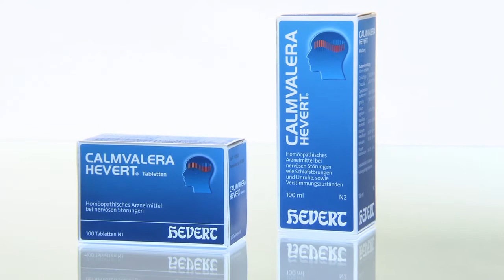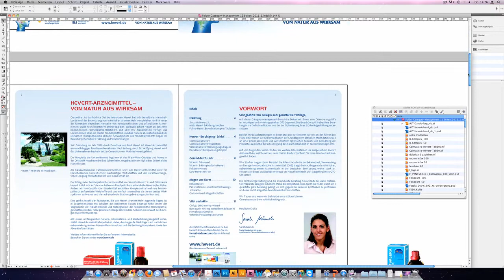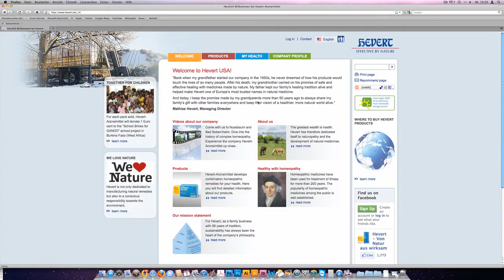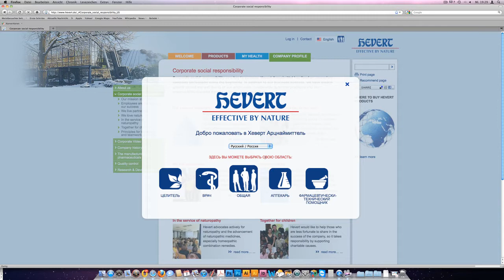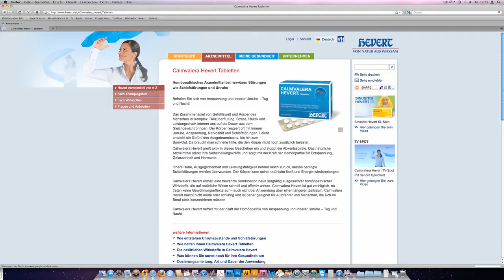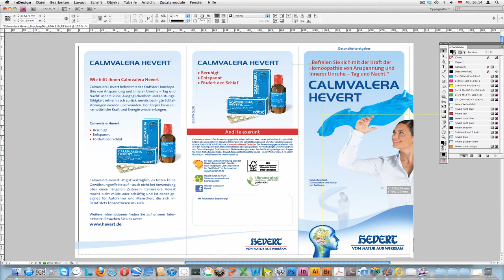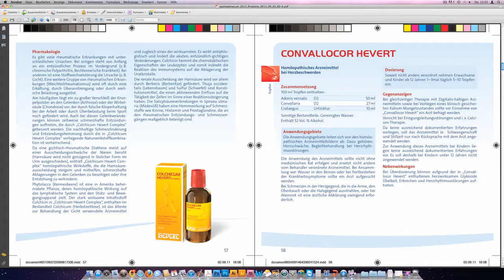Censhare Case Study - Hevert Arzneimittel GmbH & Co. KG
Die richtige Dosis Software!
Hevert-Arzneimittel gehört weltweit zu den zehn bedeutendsten Homöopathie-Herstellern. Das Unternehmen verfügt mit über 100 Arzneimitteln über ein breites Produktportfolio und deckt damit nahezu alle naturheilkundlich relevanten Therapiebereiche ab. Seit der Gründung im Jahr 1956 ist Hevert-Arzneimittel ein unabhängiges Familienunternehmen und wird heute in dritter Generation von Mathias Hevert geführt. Mit 120 Mitarbeitern konnte das Unternehmen seinen Umsatz 2011 um 6 Prozent auf 16,5 Mio. Euro steigern und liegt damit über der Marktentwicklung im rezeptfreien Markt. Die kontinuierliche Internationalisierung bildet einen wichtigen Baustein des nachhaltigen Unternehmenserfolgs.